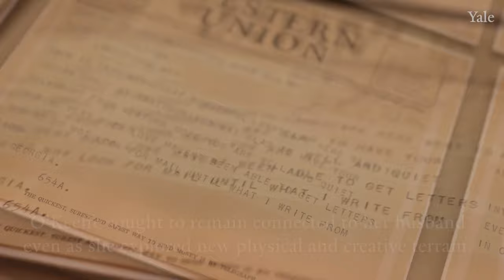Telegrams from the Southwest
This vitrine is part of the 2021 special exhibition Road Show: Travel Papers in American Literature at the Beinecke Library.

Visit beinecke.library.yale.edu/roadshow